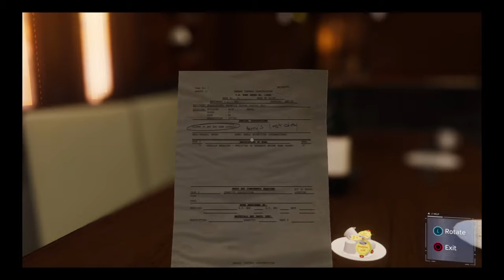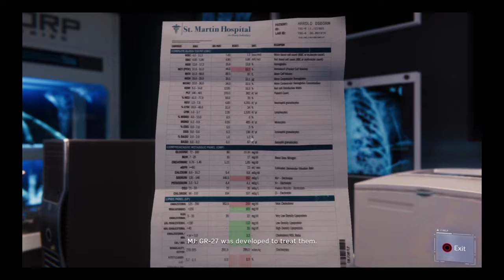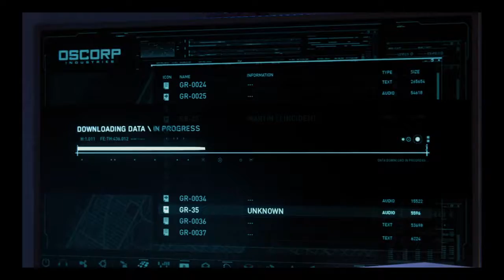Marvel's Spider-Man part 20 norman has some secrets